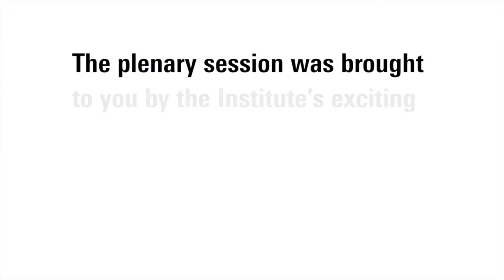Business Forum 2013 highlights: Mike Baird on the NSW economy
See the Hon. Mike Baird MP, Treasurer Minister for Industrial Relations present the opening keynote address on the NSW economy and his vision and plans for the future